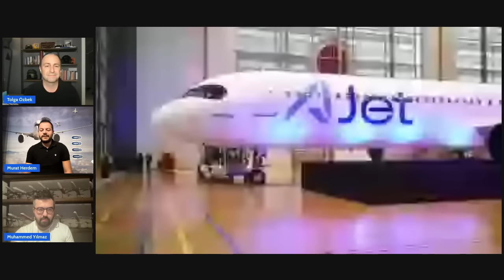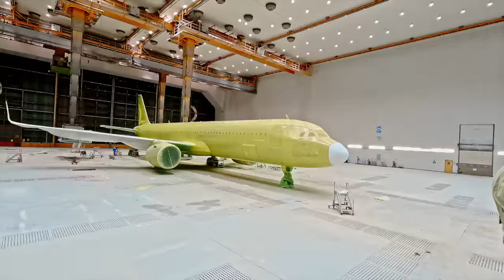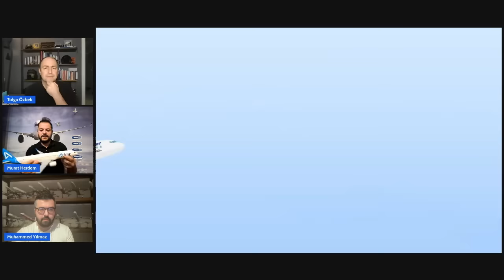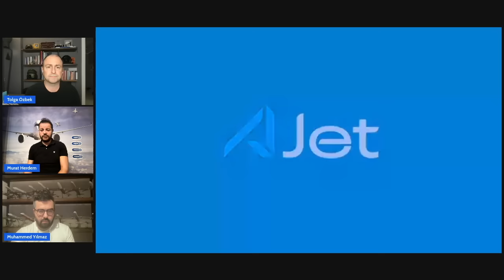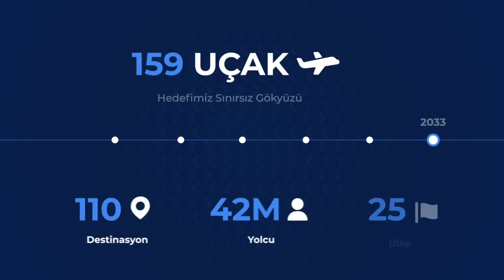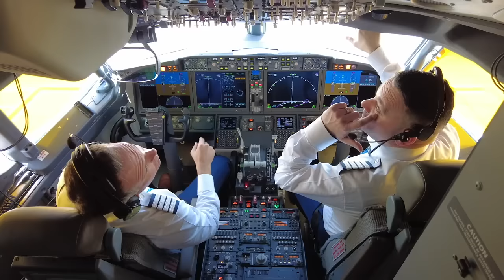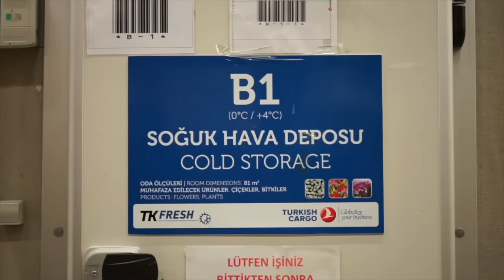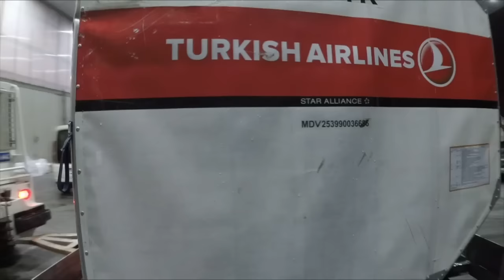THY'nin yeni şirketi AJet'in anlatılmayanları... Logo nereden esinlenildi? Havacılığın Kazanı 4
Tolga Özbek, Murat Herdem ve Muhammed Yılmaz, Havacılığın Kazanı'nda bu hafta AJet'i ve THY Kargo'yu masaya yatırıyor. İşte konularımız:
00:00 AJet lansmanında neler yaşandı?
08:46 Büyük havayollarının Düşük Maliyetli Şirket markaları bugüne kadar başarılı oldu mu
12:50 Fly Dubai neden geniş gövdeye geçiyor?
14:33 AJet'un kuyruk logosu ve uçak boyaması hangi havayolundan esinlenerek yapıldı? İlginç rastlantı.
15:22 AJet zarar ederse THY kapatır mı?
24:17 THY Kargo Yönetim Kurulu Başkanı Turhan Özen neden görevden alındı?
29:38 Hava kargo eski günlerinde değil. Nasıl çıkabilir?
41:26 Gazeteci olmayanlar, apolet meraklıları gazetecilik yapmaya kalkarsa..
Videomuzun müziği, değerli takipçimiz Selçuk Çelebi tarafından hazırlandı:
Kanalı  @Ambient Music Selcuk Celebi   Eserlerine ulaşmak için: